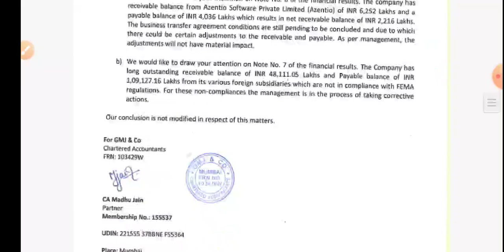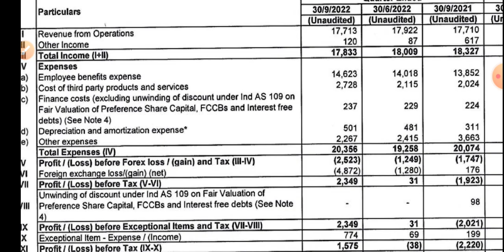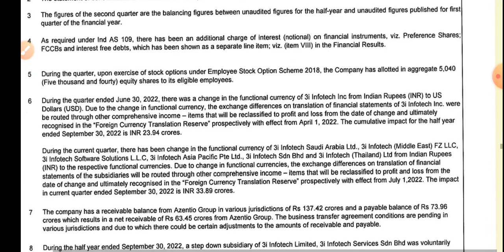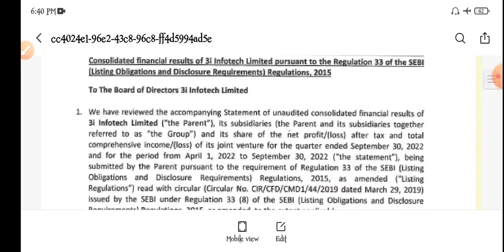3i Infotech Q2 RESULT 3i Infotech Share Big Update | 3i Infotech Buy Hold Sell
topic covers:-

1 -  3i infotech share future
2 -  3i infotech latest
3 -  3i infotech latest news
4 -  3i infotech latest news today
5 -  3i infotech latest news hindi
6 -  3i infotech latest share news
7 -  3i infotech latest stock news
8 -  3i infotech latest update
9 -  3i infotech latest news share market
10- 3i infotech stock
11- 3i infotech stock news
12- 3i infotech stock
13- 3i infotech share dhmaka
14- 3i infotech stock analysis
16- 3i infotech stock latest news today
17- 3i infotech stock latest news
18- 3i infotech stock analysis today
19- 3i infotech stock news in hindi

thankyou